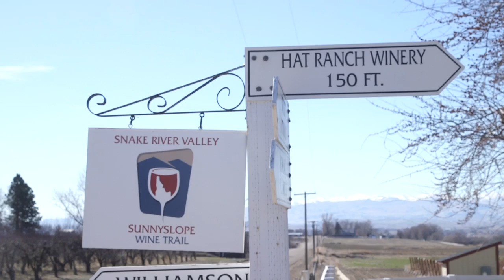Meet the 2019 Idaho Winery of the Year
Wine Press Northwest magazine named Hat Ranch Winery the Idaho Winery of the Year. In 2014, they had been named "Idaho winery to watch."